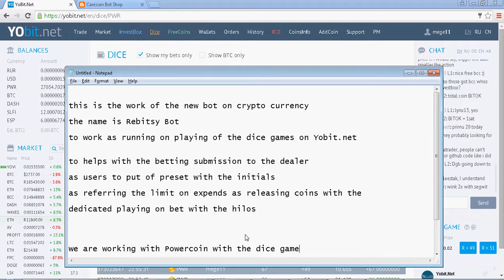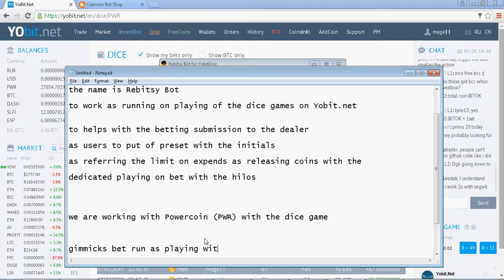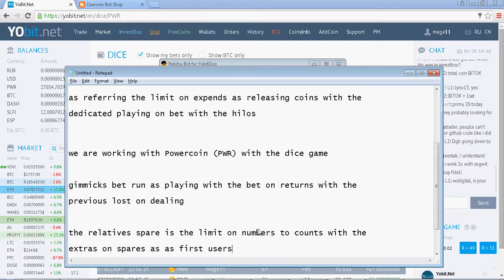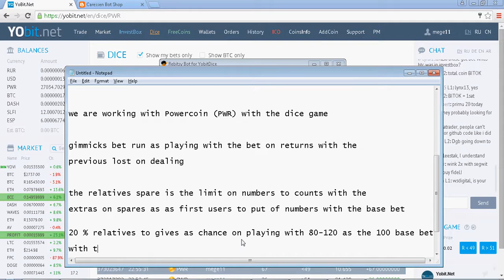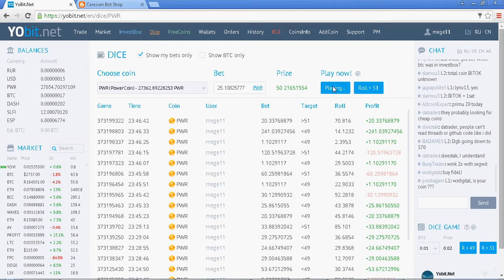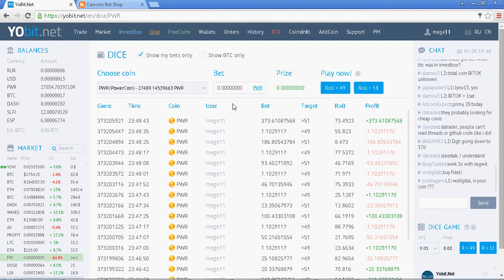Yobit.net dice games - Playing with Rebitsy bot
# World Wide Pump Community Start

Welcome to Telegram channel, specially devoted to pumps on cryptocurrency market and the whole nine yards.

We will organize pumps (and dumps accordingly:) of different cryptocurrencies under the present project.
Pumps are going to be realized in several formats:
1. High-risk pumps lasting several minutes.
2. Pumps will last from 1 week and more so not only organizers and experienced players could earn, but also new comers. Such pumps will be clearly instructed and accompanied with coin promotion strategy.
3. Cryptocurrency purchase possibility for several minutes before pumping of other organizers is available (see details on the channel).

Regularly chats for different details discussion, connected with coins purchase and sale (exchanges, bots and etc.)

The most interesting details will be announced later on the channel. (!)

All posts are in English.

If you are interested, join us If you are not. do not join :)))))))